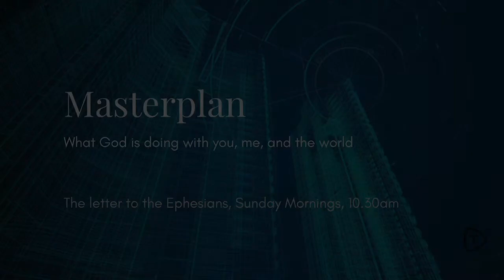The Two Resurrections (Ephesians 2:1-10)